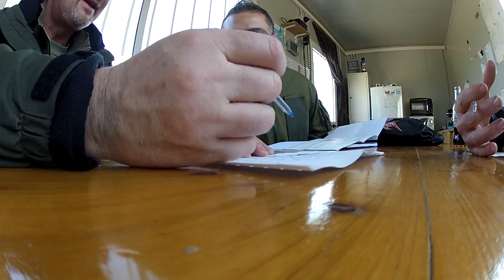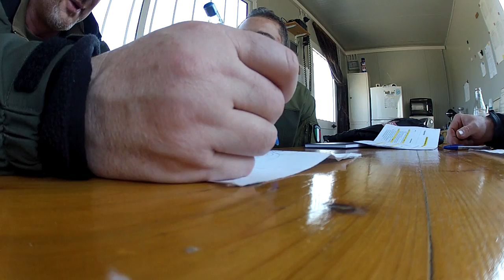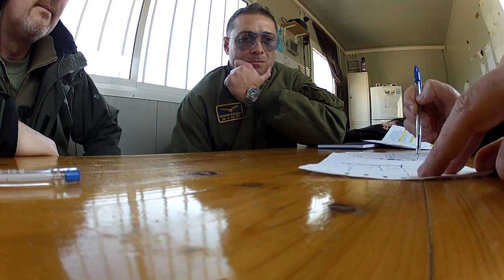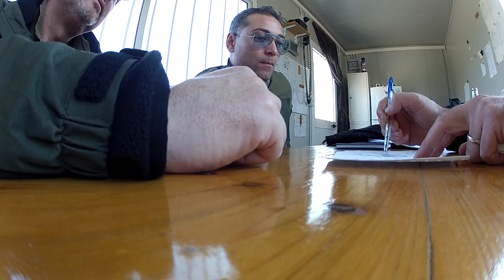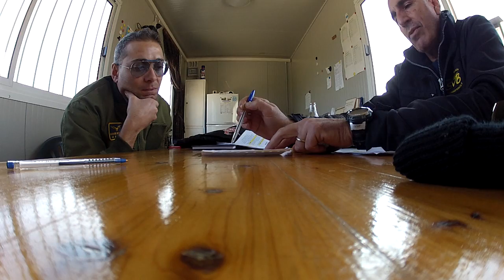briefing ghidoni-forchini mix 6 avanzato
BRIEFING ALLA SCUOLA VOLO BRESCIA